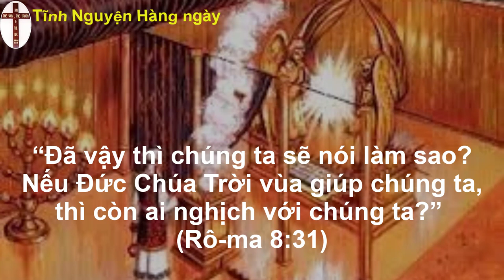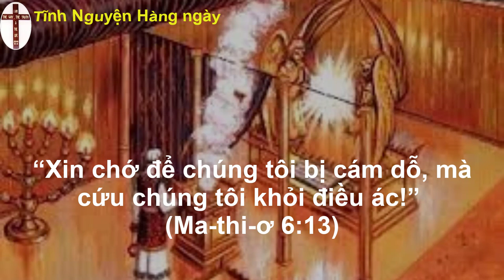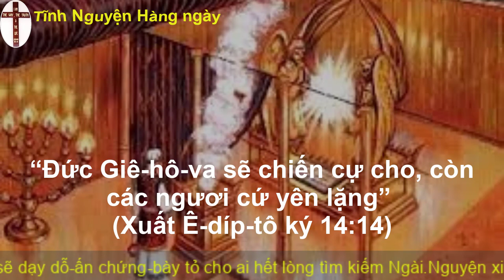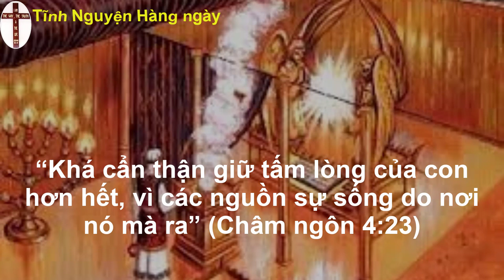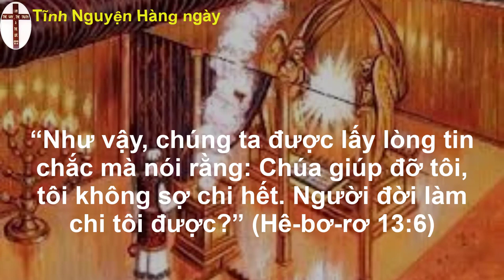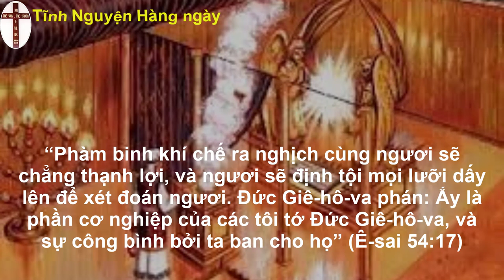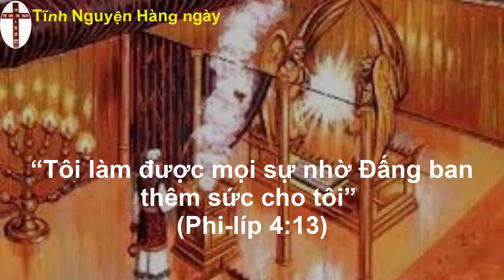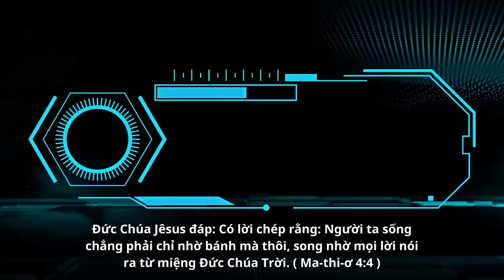Oneway Radio | Tĩnh Nguyện Hằng Ngày 09/01/2023